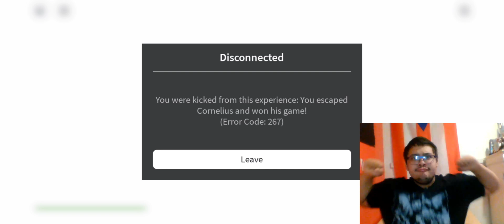COOOOOOOOOORN!!!!...| kalampokiphobia the game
Hope you enjoy the video and always remember to keep it real but be safe